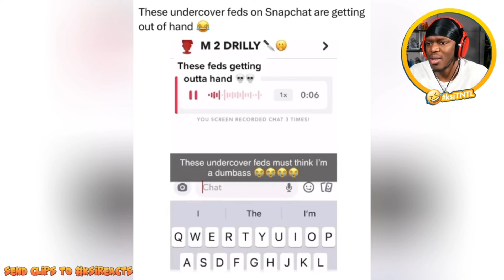KSI USING ROADMEN SLANG 😂